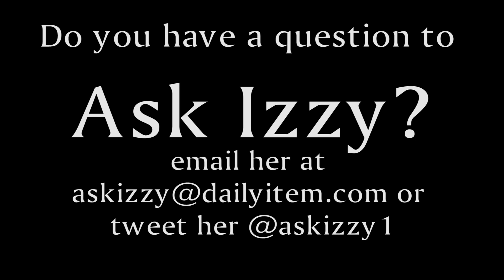Ask Izzy: Loving your Mom and Lunch Seats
Izzy, a fifth grader in the Susquehanna Valley, answers questions about staying friends with your mom and changing your seat at lunch.